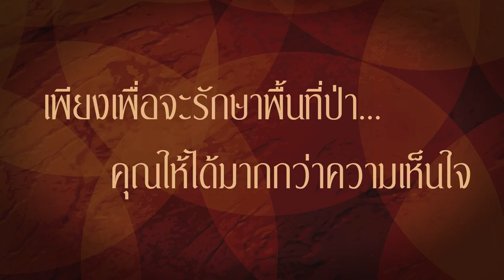ก้าวสู่ 24 ปี สืบ นาคะเสถียร : สุทธิพงษ์ ธรรมวุฒิ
ก้าวสู่ 24 ปี สืบ นาคะเสถียร : สุทธิพงษ์ ธรรมวุฒิ ผู้สร้างสรรค์รายการคนค้นฅน

"เราต้องตระหนักว่ามนุษย์ไม่ใช่ผู้พิชิตโลก เกิดมาแล้วก็เสวยสุขจากทุกสิ่งทุกอย่าง แต่เราเป็นส่วนหนึ่งของสิ่งแวดล้อม ถ้าเราจะคิดถึงความสุข เราก็ต้องคิดถึงธรรมชาติและสิ่งแวดล้อม"

เพียงเพื่อจะรักษาพื้นที่ป่า... คุณให้ได้มากกว่าความเห็นใจ

ร่วมสนับสนุนกิจกรรมของมูลนิธิฯ โดยบริจาคทุนทรัพย์ ด้วยเงินสด เช็ค ธนาณัติ ตั๋วแลกเงิน ปณ.พลับพลาไชย 10100 ในนาม " มูลนิธิสืบนาคะเสถียร " หรือโอนเงินผ่าน บัญชีออมทรัพย์

- ธนาคารกรุงไทย สาขามหานาค บัญชีออมทรัพย์ เลขที่บัญชี 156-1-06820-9 ชื่อบัญชีมูลนิธิสืบนาคะเสถียร

- ธนาคารไทยพาณิชย์ สาขาบางบัว บัญชีออมทรัพย์ เลขที่บัญชี 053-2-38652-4 ชื่อบัญชี มูลนิธิสืบนาคะเสถียร

- ธนาคารกสิกรไทย สำนักพหลโยธิน บัญชีออมทรัพย์ เลขที่บัญชี 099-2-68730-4 ชื่อบัญชี มูลนิธิสืบนาคะเสถียร

ดูรายละเอียดเพิ่มเติมที่